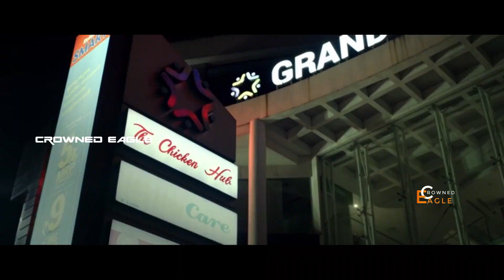60 fps Helen Time lapse | Helen 2019 Malayalam HD Movie | Smooth Time Lapse Video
Helen 2019 malayalam movie time lapse. 60fps time lapse. 60fps whatsapp status videos.

 YOUR SUBSCRIPTION IS VERY VALUABLE FOR US   ™